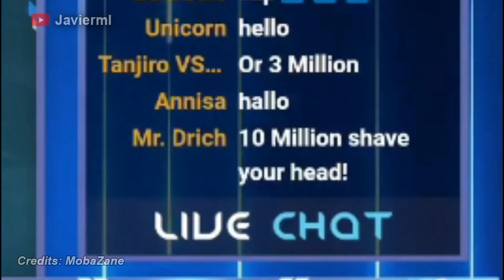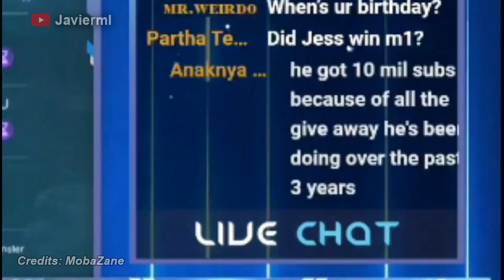MOBAZANE TALKS ABOUT THE RICH ML YOUTUBERS..